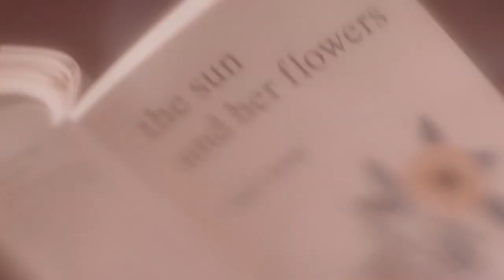beautiful brown girl | rupi kaur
rupi kaur performs the poem beautiful brown girl from her book the sun and her flowers.